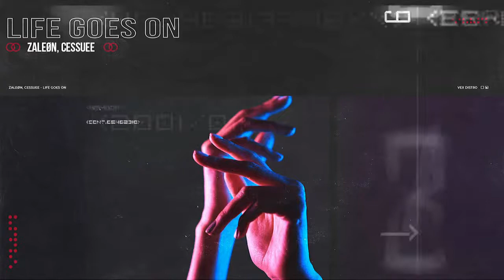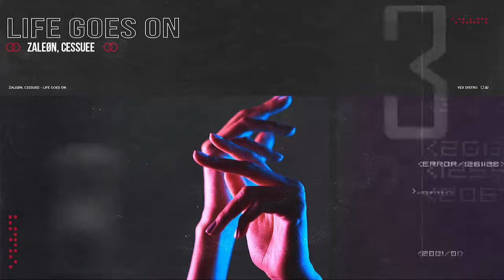ZALEØN, Cessuee - Life Goes On (Free Download)